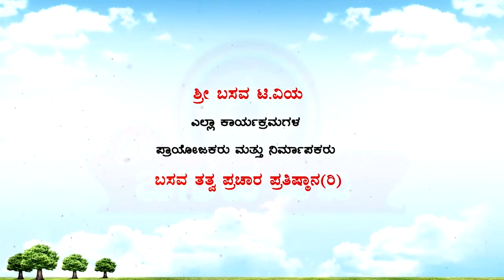Sri Basava Tv-- Pravachana- Speech Beldal Sharanaru Ep - 07